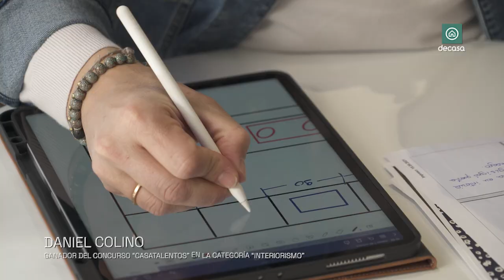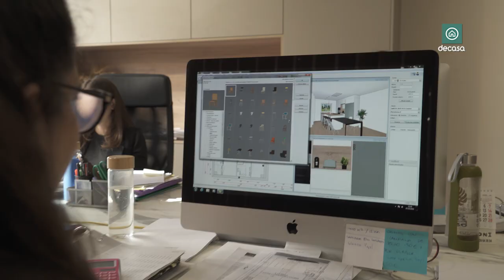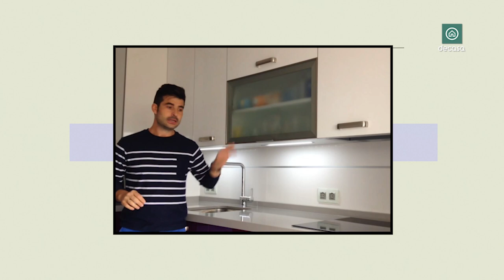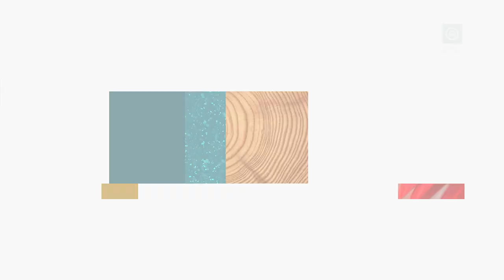Canal Decasa Daniel Colino de Cocinas CJR | CASATALENTOS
¿Quieres ver👀 cómo es el día a día de Daniel Colino en Cocinas CJR? El @CanalDecasa  🎥 nos ha visitado para el programa Casatalentos y te enseño ¡todo mi trabajo!

Hace unos meses nos dieron el 🤩 notición de que Daniel Colino es el Ganador 🏆 del concurso CASATALENTOS 2021 en la Categoría Interiorismo que presenta el @CanalDecasa

Es por ello que ha sido un honor abrirles las puertas a nuestro estudio de cocinas en León, COCINAS CJR, para enseñarles cómo es el día a día. ¡Además! No solo fuimos al estudio, también nos acompañaron a la grabación de algunos de nuestros proyectos de diseño de cocina para así enseñarles completamente cómo es el trabajo.

🤗¡No te puedes perder este programa! Os dejamos por aquí el link a la página web y al Instagram del Canal Decasa para que no te pierdas nada: